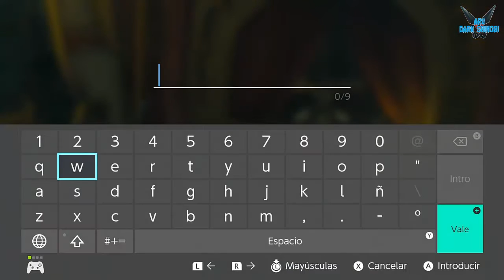The Legend of Zelda Breath of the Wild "La luna Carmesi y el récord del domador"[ZELDA][SWITCH] #25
a The Legend of Zelda Breath of the Wild "La luna Carmesi y el récord del domador"[ZELDA][SWITCH] #25

Los eventos del juego toman lugar 100 años después de que una terrible catástrofe dejase al Reino de Hyrule en ruinas. Esto se debió a la aparición de un ser conocido como Ganon Calamidad, que trajo la destrucción al reino. Debido a que nadie era capaz de parar a tal monstruosidad, se recurrió a un último recurso: sellarlo en el propio Castillo de Hyrule. Durante los 100 años siguientes, los rastros de civilización del reino quedaron prácticamente cubiertos y comidos por la naturaleza.

Link Despertando BotW.jpg El juego comienza con una misteriosa voz que se dirije a Link para que abra sus ojos. En ese momento, Link despierta de un largo letargo de 100 años en un recipiente cubierto de líquido similar a una cámara de criogénesis, en un lugar ancestral llamado Santuario de la Resurrección. En esa misma habitación, el héroe encuentra un objeto llamado Pizarra Sheikah en un panel de control muy antiguo. Más adelante, halla un par de cofres que contienen una camisa y un par de pantalones antiguos. Antes de salir del santuario, la misma voz le informa de que él es la luz que debe hacer brillar a Hyrule una vez más.

Plataforma: Switch

Steam: EnishiYu
PS4 : Enishiyu
Wii U: Ryuuzaki007
3DS Codigo amigo: 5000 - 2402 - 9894 (Ryuuzaki)

"The Legend of Zelda Breath of the Wild Gameplay"
"The Legend of Zelda Breath of the Wild Español"
"The Legend of Zelda Gameplay"
"The Legend of Zelda Español"
"The Legend of Zelda"
"Zelda"
"Princesa Zelda"
"Link"
"Ganon"
"Ganondorf"
"Gerudo"
"Zora"
"Goron"
"Deku"
"Epona"
"Aldea Kakariko"
"Kakarico"
"Hyrule"
"Santuarios"
"Sheikah"
"Impa"
"Heroe del tiempo"
"Master Sword"
"Aru"